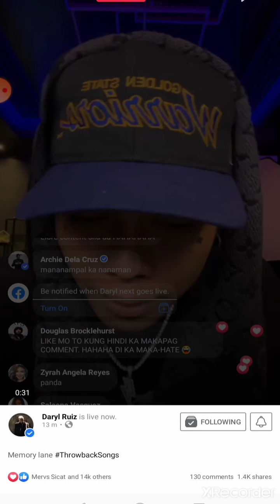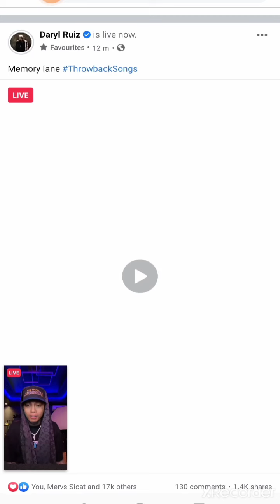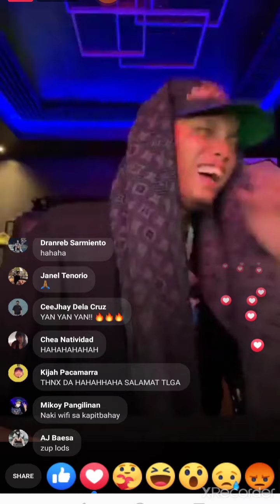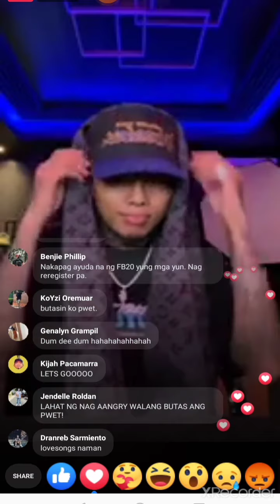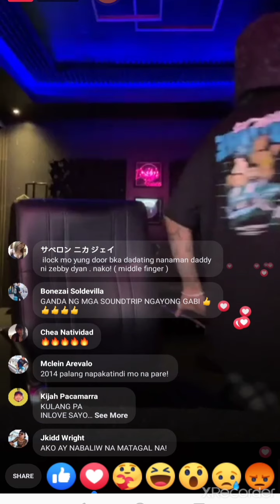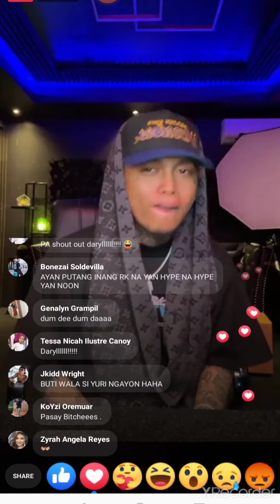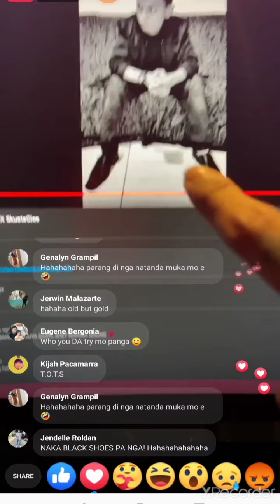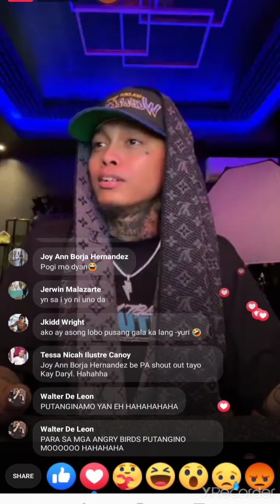Skusta Clee Facebook Live! nag kwento noong JLobo Familia pa siya.